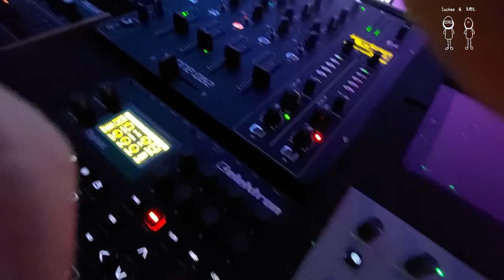Cave Sessions 031: Luctae & K@Z Parallel Dimension (Td3, TR8s, Analog 4, Digitakt, Peak)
Gear used:

Novation Peak
Elektron Digitakt
BehrInger TD3
Roland TR8s
Soundcraft Spirit E6
Behringer Crave